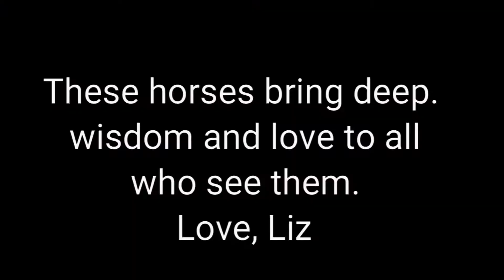Daily Dose of Divinity - Horses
These horses bring deep wisdom and love to all who see them.